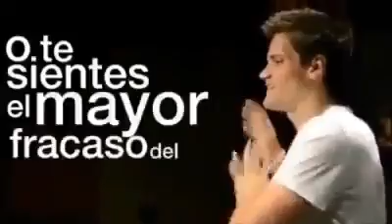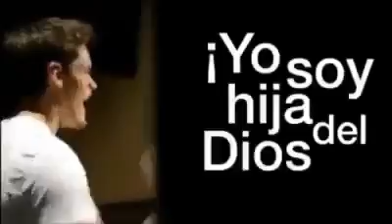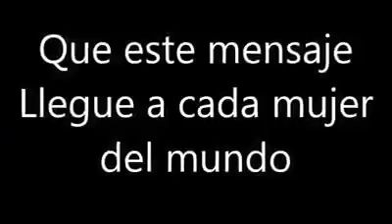Eres de gran valor para tu DIOS!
Nunca dudes de tu potencial y valor! Aprende a verte como Dios te ve!